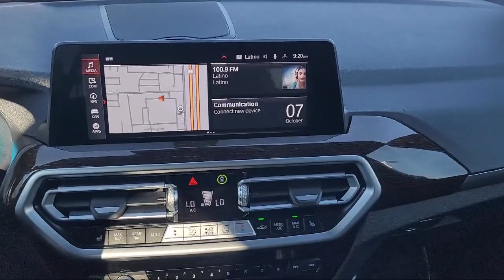2024 BMW X3 xDrive30i Sport Utility Santa Rosa Rohnert Park Petaluma Sebastopol Windsor Cotati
2024 BMW X3 xDrive30i Sport Utility Stock Number: BU41831 Vin:5UX53DP03R9T79836.

Hansel BMW
2925 Corby Avenue